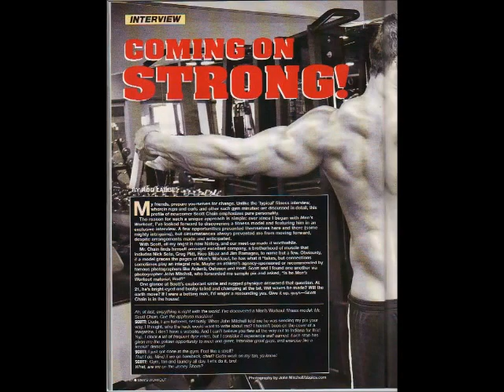BBpics.com Model Profile Series Presents: Fitness Model SCOTT CHAIN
Published Fitness Model
Mens Workout April 2012